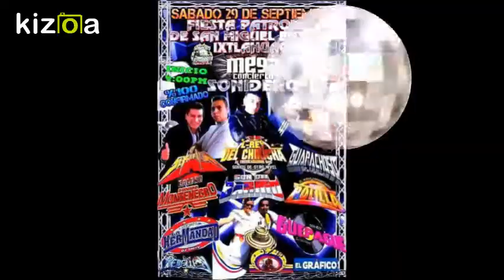Kizoa Editar Vídeos - Movie Maker: INVITACION SABADO 29 DE SEPTIEMBRE 2018